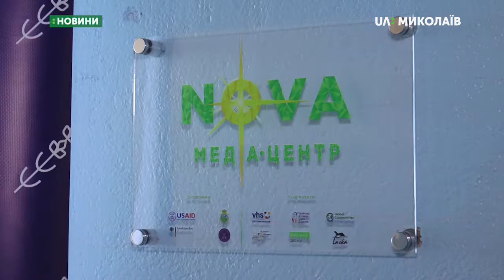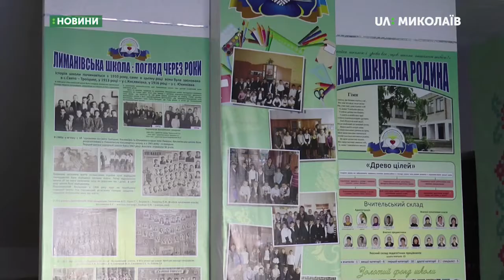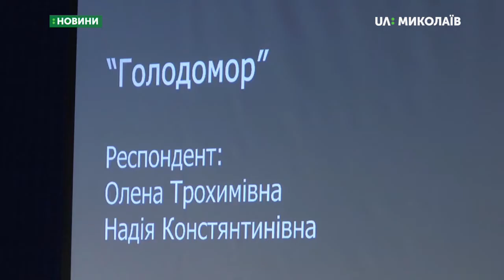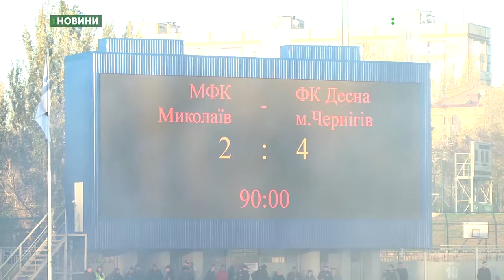30.10.2019. Новини. 19:00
Новини
Інформаційна картина дня (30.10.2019) поглядом кореспондентів телеканалу UA: Миколаїв (випуск новин — 19:00):
- закінчуються збори резервістів;
- Діти, госпіталізовані внаслідок пожежі, знаходяться в лікарні;
- Відбулись тактико-спеціальні навчання нацполіції та нацгвардії;
- На Намиві прокладають тролейбусну мережу;
- Медіа-центр відкрили у Лиманівській школі;
- Експозиція «Художники про алкоголь» відкрилась у музеї Верещагіна;
- МФК «Миколаїв» поступився чернігівській команді.